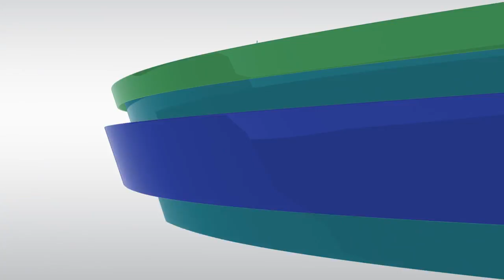SELL HOME FAST LAGUNA BEACH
SELL HOME FAST LAGUNA BEACH CLICK THIS Virga Realty, Inc. is owned and operated by your neighborhood Panama City, Bay County, Florida REALTOR, Gerard Virga, Sr. Broker/Owner, REALTOR, CRS, GRI, SFR CLICK THIS Gerard and his family have lived on the Emerald Coast since 1986, and he is a Certified Residential Specialist which is an accomplishment that only four out of every one hundred REALTORS receive Gerard has the specific knowledge needed to help you through the toughest real estate transactions. Not only is Gerard a CRS, he is also a Graduate of the REALTOR Institute which is an accomplishment that only eighteen out of every one hundred REALTORS receive. With these certifications on your side, you can be sure that you have found the right REALTOR for you to buy or sell your property. Not only is Gerard a CRS and a GRI, he also has obtained a Short Sales and Foreclosure Resource Certification. This can be an asset to have on your side. With Gerard you know your REALTOR has taken the extra steps needed to assist you with your special real estate needs. Gerard was also one of the top producers while he worked as a broker associate for one of the top five real estate companies in the U.S. This gives you the benefit of a big real estate firm, but at a personal level, so you can be comfortable. Why choose anyone else?  Joey Virga Broker Associate, REALTOR, SFR brings a diverse package of business skills to Virga Realty, Inc. Joey has a Business Administration Degree from Florida State Universitys College of Business. He is a Licensed Florida Real Estate Broker Associate. Joey is also an asset to Virga Realty, Inc. as a REALTOR and Marketing Director. He also has obtained a Short Sales and Foreclosure Resource Certification. This can be an asset to have on your side. To know your REALTOR has taken the extra steps to prepare for your special real estate needs. Joey is working on earning his CRS (Certified Residential Specialist) and GRI (Graduate REALTOR Institute) while working with his father Gerard Virga, Sr. at Virga Realty, Inc. Why choose anyone else?    All of these are great reasons why you should choose Virga Realty, Inc. to have on your side during your real estate transaction! However, the best reason is that we are down to earth and dedicated to pleasing out customers. Call Virga Realty today at the numbers listed below and speak with your neighborhood REALTORS, Gerard Virga, Sr. and Joey Virga.   Remember at Virga Realty we have an interest in what moves you!